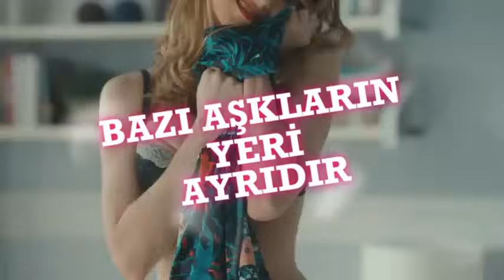NUNCA ESTRAGUE A ROUPA DE UMA MULHER!!!